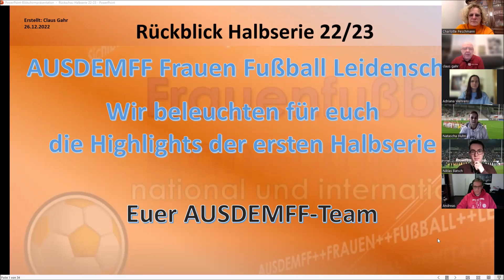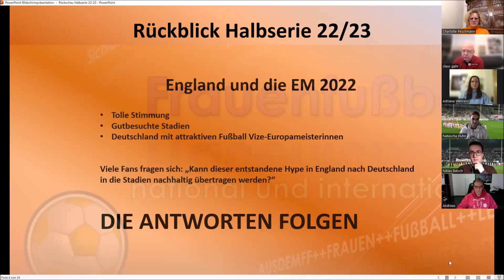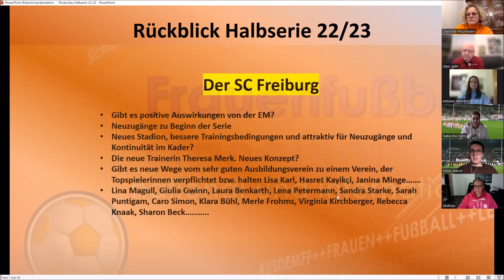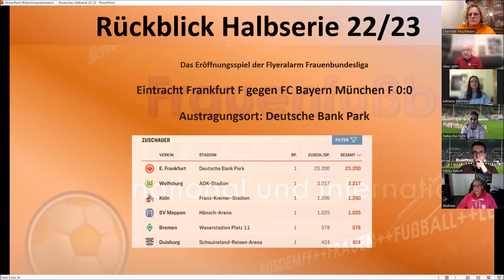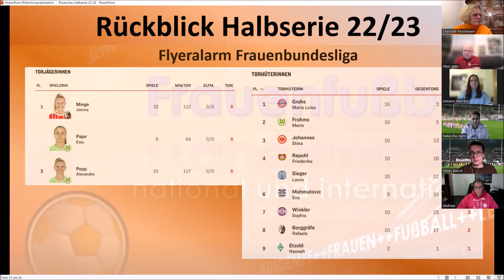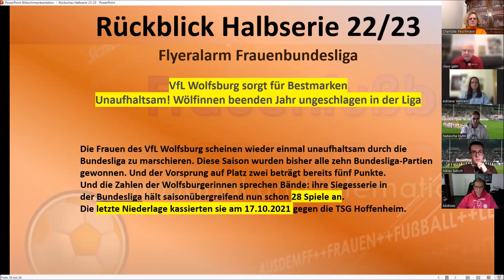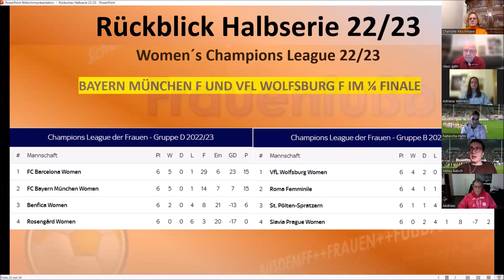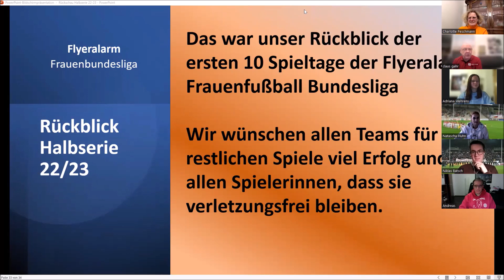+++AUSDEMFF+++ Halbserien Rückblick 22/23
Wir blicken zurück. Ab EM 22 in England bis 10. Spieltag der Flyeralarm Frauenfußball Bundesliga.
Unser Gast heute kommt aus Freiburg, es ist Niklas Batsch, Pressesprecher Frauenfußball SC Freiburg.
Timestamps:

00:00 Einleitung und Begrüßung
00:01:42 EM 22 die vorbildliche Leistung der Frauen-Natio und der erwartete Schwung
00:11:15 Der SC Freiburg und die Ziele mit der neuen Trainerin Theresa Merk
00:26:30 Das Eröffnungsspiel Eintr. Frankfurt gg Bayern München Erwartungen erfüllt?
00:37:00 Neue TrainerInnen und Verabschiedungen
00:37:00 Welche Spielerinnen haben auf sich aufmerksam gemacht u.a. Janina Minge?
00:52:15 Zuschnitt und Tabelle, welche Mannschaften erfüllten die Erwartungen, ihre Ziele? Welches Team enttäuschte. Besonders positiv MSV Duisburg und Meppen
00:58:38 Der neue TV-Vertrag und Montagsspiele pro und contra
01:07:10 Erfolge Bayern und Wolfsburg Women´s Cl
01:13:33 Wer hat im Tor, Abwehr, MF überzeugt
01:17:22 Der neue DFB-Vorstand
01:17:55 Wir verabschieden Herrn Dietrich Eintracht Frankfurt
01:23:10 Schlussworte

In meiner Präsentation habe ich auf Quellen u.a. von
Kicker.de
Sportbild.de
Soccerdonna.de
DFB.de
Wikipedia.de
Fußball.de
zurück gegriffen und verwendet zur besseren Erläuterung.